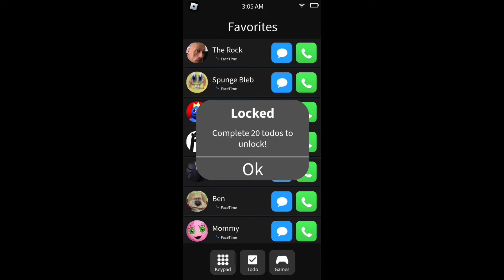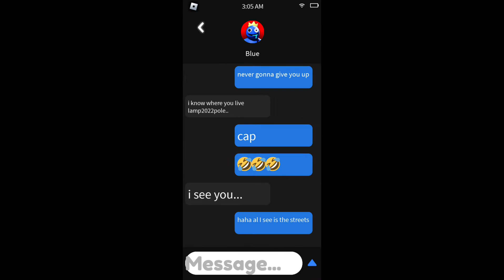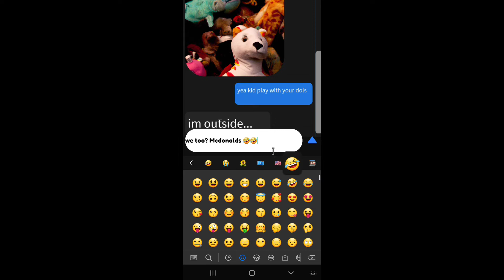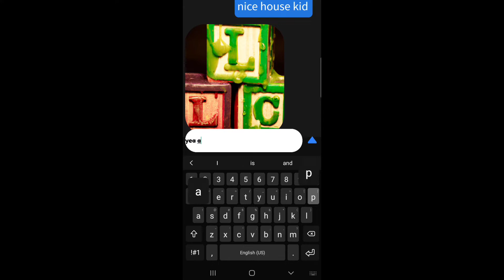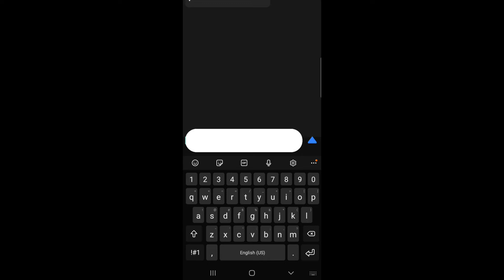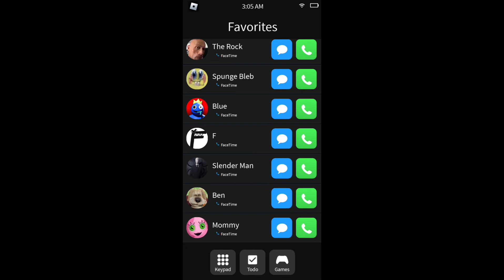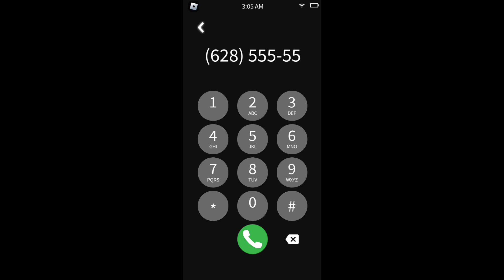Playing Don't call at 3AM Roblox